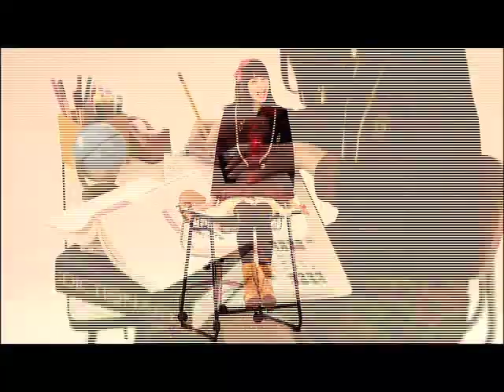麻生夏子「Perfect-area complete!」PV Full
TVアニメ『バカとテストと召喚獣』オープニングテーマ
麻生夏子「Perfect-area complete!」プロモーションビデオ